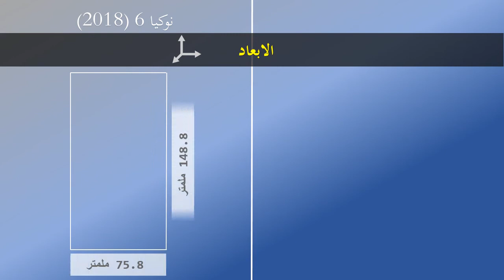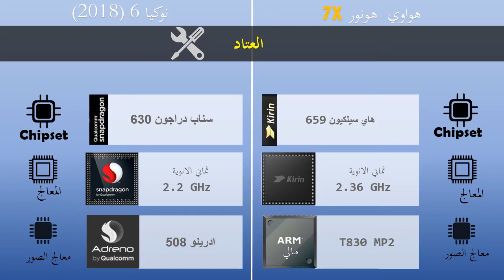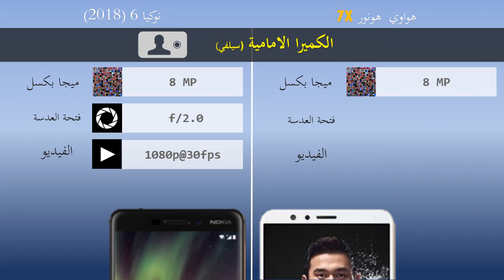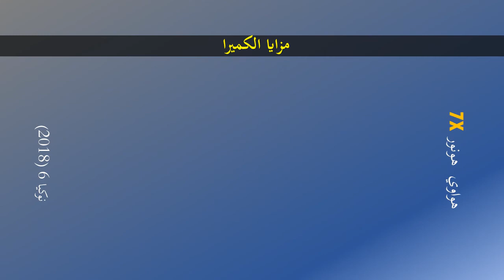نوكيا 6 2018 ضد هواوي هونر 7 اكس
هواوي هونور 7x
نوكيا 6
2018